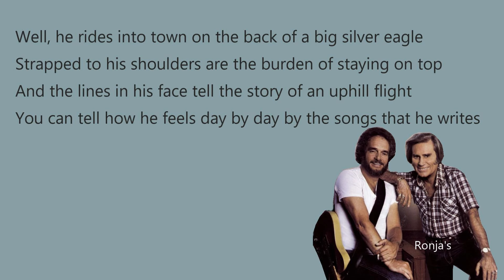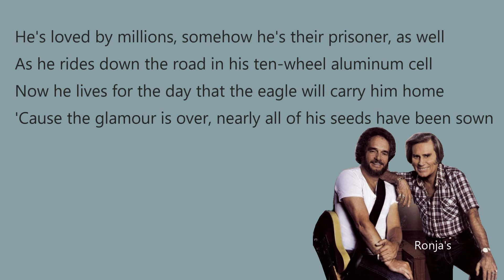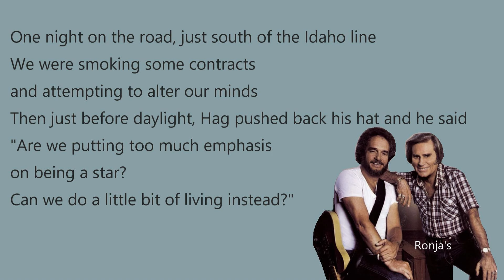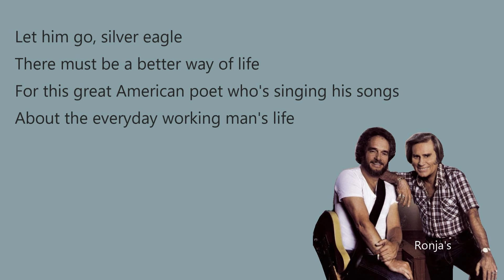George Jones and Merle Haggard ~ "Silver Eagle"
A Taste of Yesterday's Wine is a duet studio album by American country music artists George Jones and Merle Haggard, released in 1982. They are backed by Don Markham and Jimmy Belken of the Strangers. The album includes the song "Silver Eagle", written by Gary Church, also of the Strangers. This was their first album together; their next album together, Kickin' Out the Footlights...Again, did not come until 24 years later in 2006.
Label: Epic/Hallmark
Producer: Billy Sherrill
Personnel
Merle Haggard & George Jones – vocals
Don Markham – trombone, trumpet
Jimmy Belkin – fiddle
Dave Kirby, Freddy Powers, Billy Sanford, Pete Bordonali, & Bobby Thompson – guitars
Weldon Myrick – steel guitar
Hargus "Pig" Robbins, Bobby Wood, & Bobby Emmons – keyboards
Terry McMillan – harmonica
Leona Williams, Karen Taylor, Lea Jane Berinati, Hershel Wilginton, & Dennis Wilson – backing vocals